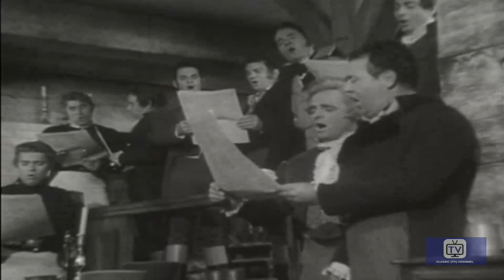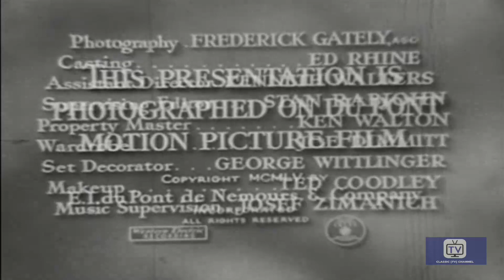Cavalcade of America | Season 3 | Episode 26 | Rescue of Dr. Beanes | Griff Barnett | Barry Bernard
(1955) During the War of 1812, Attorney Francis Scott Key observes the British attack on Fort McHenry off the coast of Baltimore and is inspired to write the poem "The Star-Spangled Banner."

Director: Sobey Martin
Writer: Harold Shumate
Stars: Griff Barnett, Barry Bernard, Christopher Dark